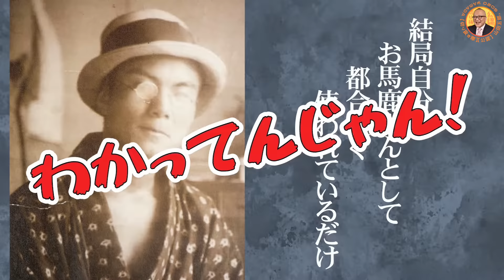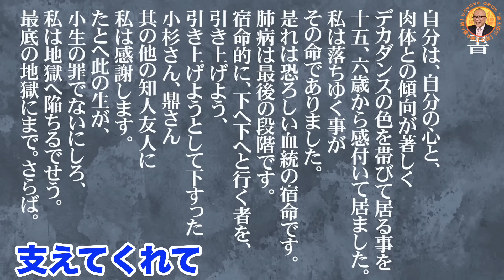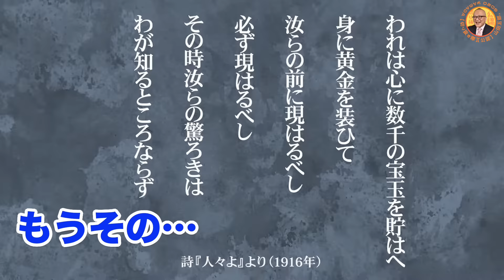【懲りない奇行と駆け抜けた人生！つまり人生中二病】山田五郎オトナの教養講座公認切り抜き【火だるまvs本質！村山槐多の人生】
【火だるま槐多】こじらせ恋愛事件連発！駆け抜けた２２年の生涯

器用すぎて自分のスタイルが見つからない村山槐多

一方で家族との確執、拗らせ恋愛、そして病気の魔の手・・・
次々と待ち受ける困難の末に辿り着いた最期とは？

２２年という短い人生を懸けた画業を読み解きます！